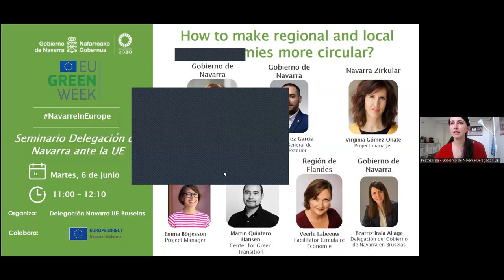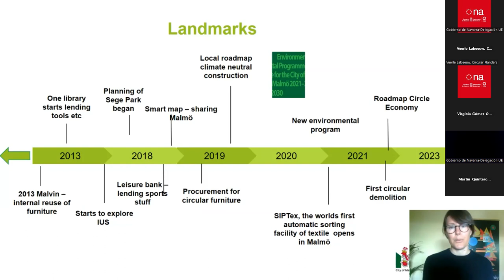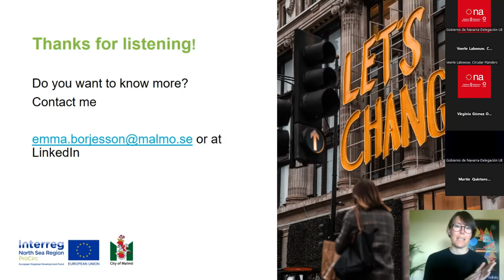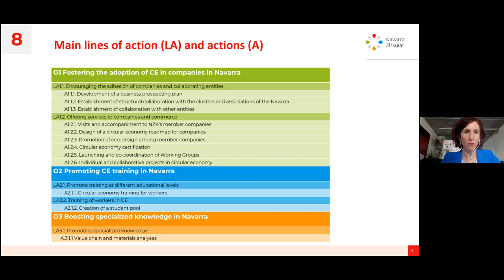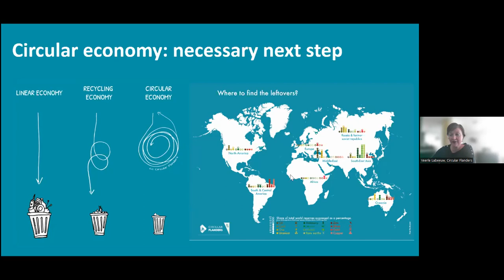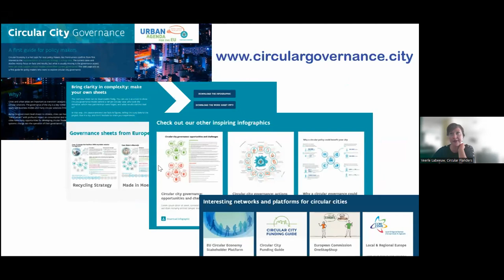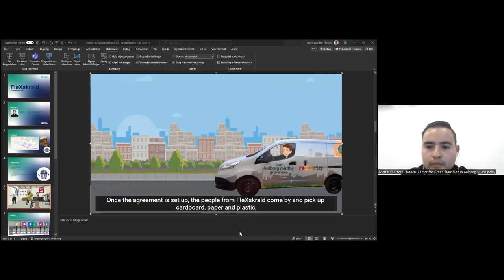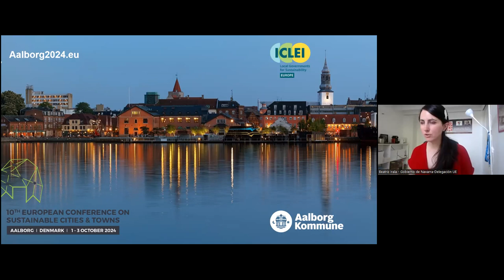Seminario delegación UE/EU Green Week - How to make regional and local economies more circular?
En el marco de la Semana Verde Europea, el Gobierno de Navarra presentó acciones y estrategias concretas para hacer las economías más circulares y, por tanto, para empleos y comunidades sostenibles, resilientes y socialmente justas. La idea fue mantener un debate significativo y directo, en el que los participantes se lleven a casa ideas concretas y en el que puedan ampliar su red de contactos.